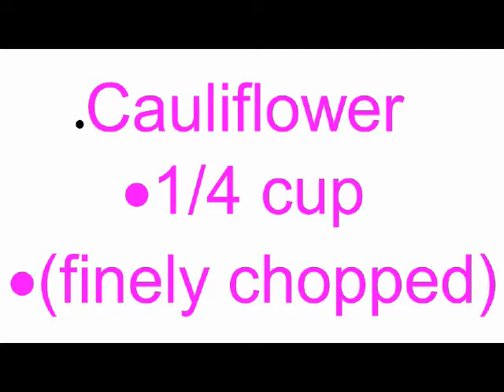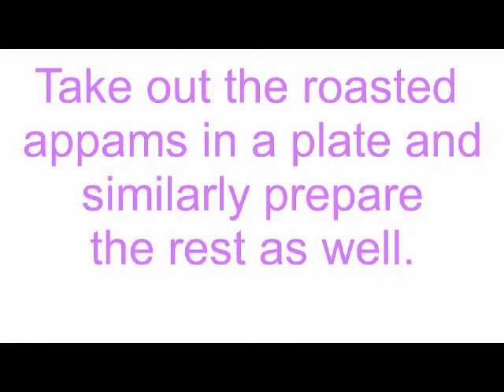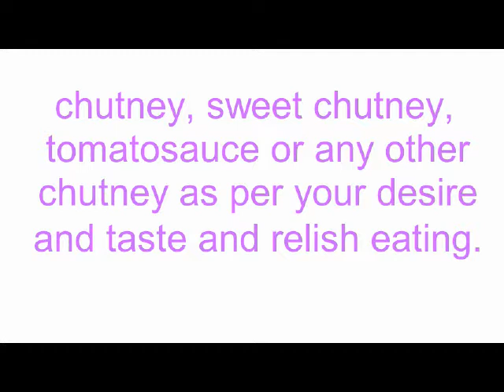rava appam banane ki vidhi